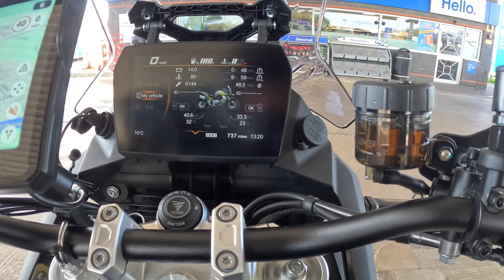We should not be OFF ROAD in Cornwall with Voge 900 DSX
We are taking the New Voge 900 DSX on a tour of Cornwall, After a Nights Motocamping at Lands end we head off to Explore the Mines of Botallack and soon find our Voge Adventure bikes on the UK TET! Off roading on our Fully Loaded Voge 900 DSX Bikes may not be a good idea but... Well we might aswell test the Voge off road abilities and our lacking skills! A Motorcycle ride around Cornwalls coast is a must tour for any Biker no matter what motorbike you ride. Join us on our travel around Cornwall on the New Voge DS900X as we continue to long term Test ride and review this Chinese Adventure Motorcycle for Reliability and Problem finding...

You Can help Support us and keep the Videos coming by  Becoming a channel member and get access to perks Here:

Our Allpowers Solar charging powerbank you see us using to charge all our equipment on the road is ALLPOWERS Solar Generator 200W (S200 + SP026 60W Solar Panel) and can be found

Find the Amazing Flextail pump & Light we have been using and recommend here along with loads of other cool camping gear!

With thanks to our Channel Supporters and members, Without your support these videos cannot happen

You can Buy our T Shirts Here to Support us and the Channel, Dont forget to tag us on Social Media Wearing your T Shirts!